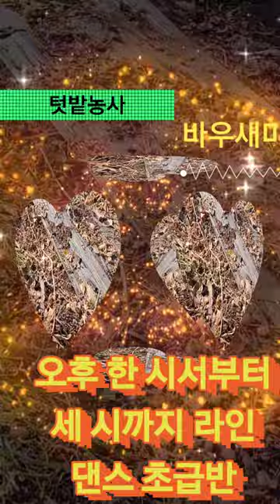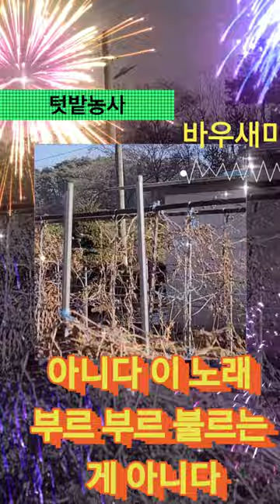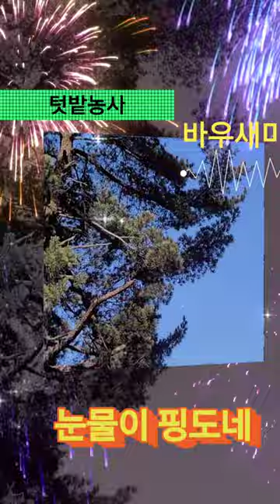텃밭농사 정원관리 바우새미농원 봄맞이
시골집에서
3시간 텃밭농사
정리하며 운동했다
노래는
음치
몸치
박치다
ㅋㅋㅋ